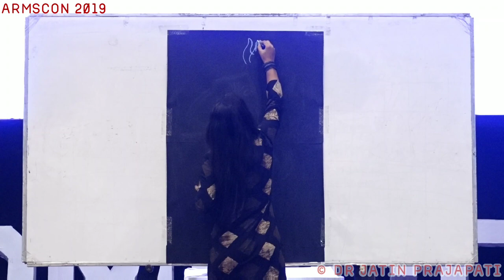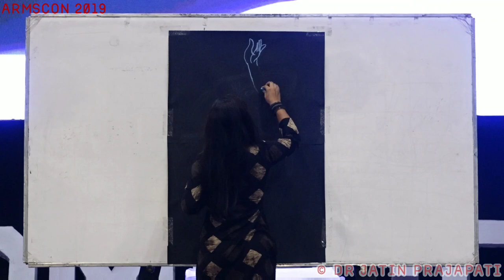ARMSCON 2019 | Ganesh Vandana by Sand Art, Chalk Art and Sparkle Art | Official Video | PGIMS Rohtak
'Enjoy the process, not just the result.'
Going with the quote, For the first time in the history of ARMSCON, Live Art was displayed on the stage.
This was probably the best way we could Thank Shree Ganesha for the successful completion of this 3 day conference.

Idea Credits: Dr Kartik Saini & Dr Shreya Goel ( JS CULTURAL ARMSCON-2019)

Doctor Artists From Left to right:

Dr Anushtha Singh (BDS-2017)- The Sand Artist
Dr Deepika (BDS-2018)- The Chalk Artist
Dr Pratibha (BDS-2019)- The Sparkle Artist

ARMSCON or Annual Rohtak Medical Students' Conference is country's largest Medical Conference organised by students of PGIMS Rohtak every year in month of October.

ARMSCON 2019 Core Organising Team:

Dr Jatin Prajapati (Organising Secretary)
Dr Navdeep Gothwal (Treasurer)
Dr Yogesh & Dr Shweta (JS Workshops)
Dr Kartik & Dr Shreya (JS Cultural)
Dr Bhumish & Dr Mahima (JS Events & Talks)
Dr Manit & Dr Meghan (JS Hospitality & Accommodation)
Dr Chirag & Dr Shobhana (JS Art & Decor)
Dr Rajat Kumar ( JS Food & Beverages)
Dr Himanshu Saini (JS Security)
Dr Parit Arora (JS Information Technology)
Dr Kuldeep Sanwaria (Organiser)
Dr Rohit (Organiser)
Dr Shaksham (Organiser)
Dr Shivam (Organiser)
Dr Surender (Organiser)

Audio credits:
Song Name: Ganesh Raja Sampoorna Aarti
Artists: Kailash Kher & Chorus
Album: Ganesh Raja- 2019
Project conceived, conceptualised & recreated by : Dipesh Varma